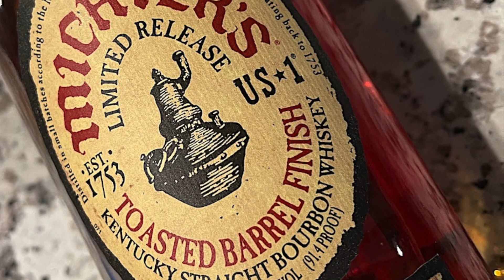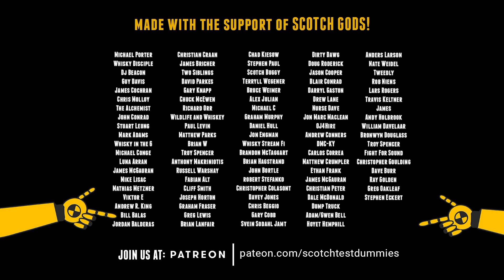Michter's Toasted Barrel Finish Bourbon Whiskey